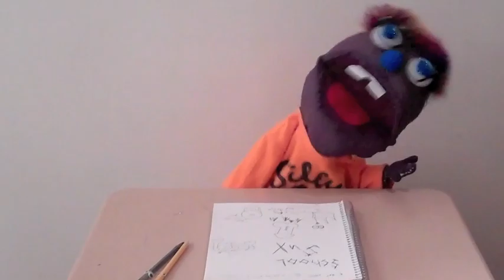Taking A Risk!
What do you do when you have five minutes to yourself. Grab the lube and start Taking a Risk!